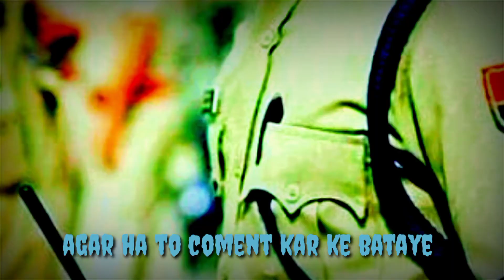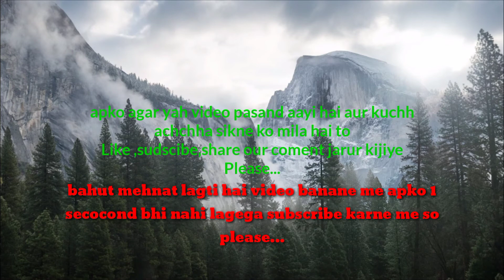chest increase pushups video.become your chest.knowlegeble video. fitness ke liye...ye kren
video me fit rahane ki exercise our chest banane ke liye pushups sikhaye Gaye hai.yah video kuchh axa sikhane wale logo ke liye bahut achchhi hai isse bahut kachh sikhane ko milega .about smiling comedy bhi hai .kisses hai ayegi .aout khuse ho jayenge.thanks